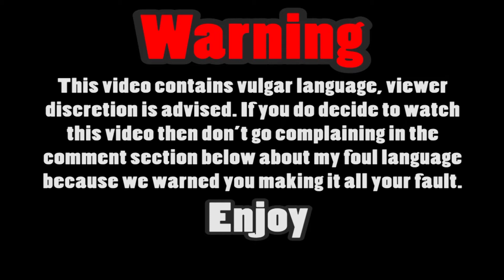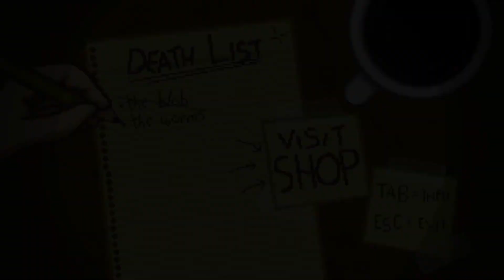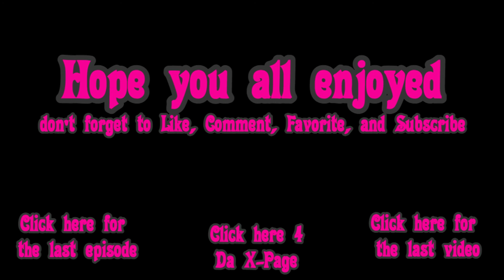Let's Play Bleed Ep 2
Have you ever decided that you wanted to be awesome, and then just decide not to be?

Opening & Ending Song: Axel F meets Metal by 331Erock